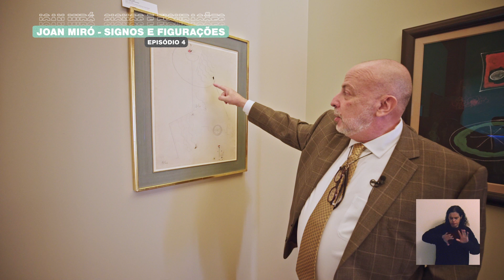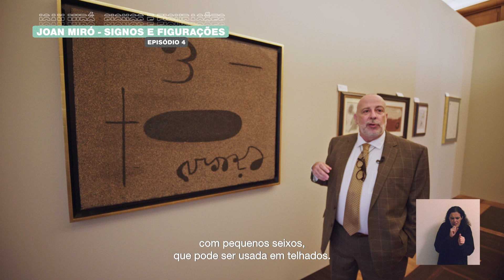SERRALVES IN TALKS | JOAN MIRÓ: SIGNOS E FIGURAÇÕES | ROBERT LUBAR MESSERI | EP.4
Neste episódio, Robert Lubar Messeri continua a viagem ao interior da exposição permitindo-nos perceber as suas obras, conhecer os materiais e técnicas que o artista usou e os temas que lhe deram origem, através do seu enquadramento ao longo do “desenvolvimento visual de Miró, da sua linguagem de signos”, cujo significado pode mudar mediante o seu contexto, uma vez que Miró “reduz as coisas à sua essência mais simples”.

👉 Assista ao vídeo e venha conhecer a trajetória artística de Miró, enquanto percorre a icónica Casa de Serralves..

O @bancobpi e a @fundlacaixa são mecenas da exposição.⁠